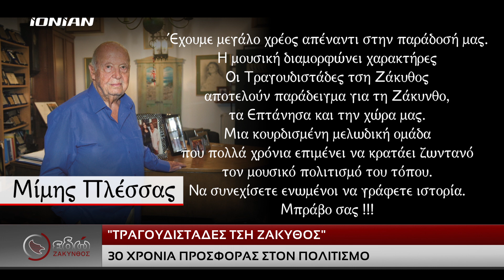Αφιέρωμα για τα 30 Χρόνια "Τραγουδιστάδες τση Ζάκυθος" | Εκπομπή "Εδώ Ζάκυνθος" Ionian TV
Η εκμπομπή έκανε πρεμιέρα στις 27 Δεκ 2023 στο Ionian TV
Με την Γεωργία Καλαμαρά.